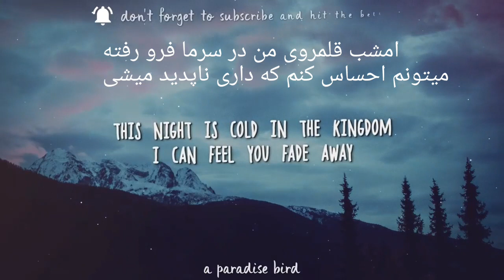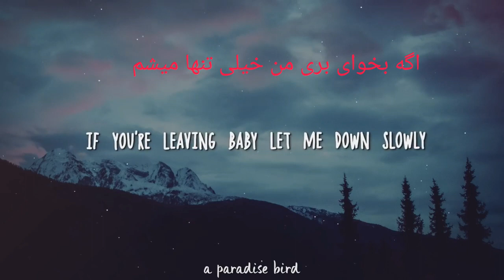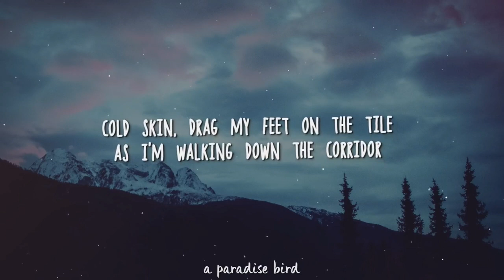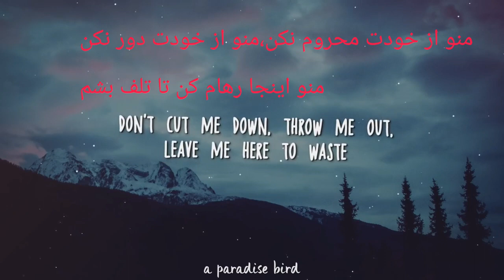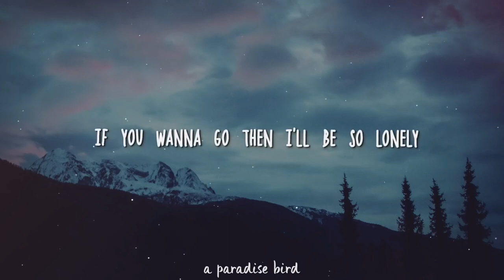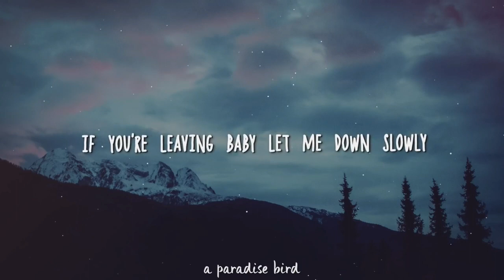اهنگ زیبای انگلیسی با ترجمه فارسی